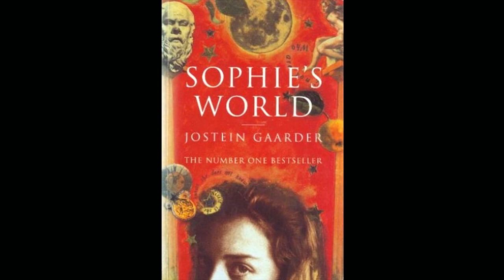Sophie’s World - Ch. 11 Aristotle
Unbeknownst to me, my microphone was having issues, which meant I had to do extra work to clean up the silence of this chapter. Tiny hints of this are audible through most of the chapter, I hope to resolve this issue so that it is an isolated incident. Anyways! Enjoy!